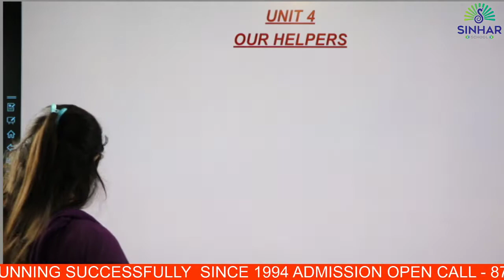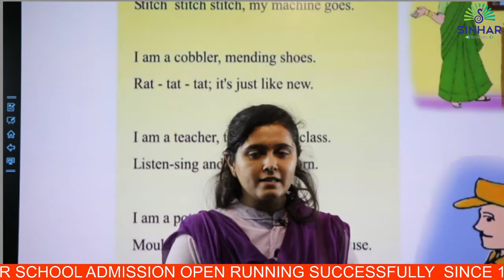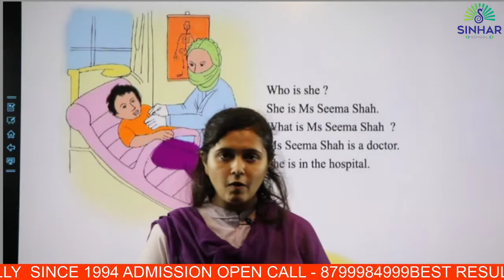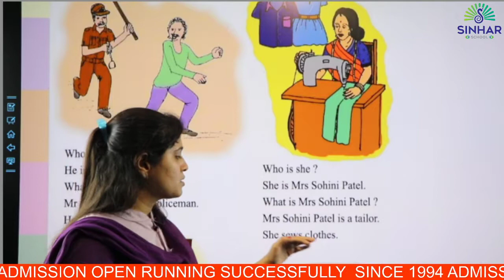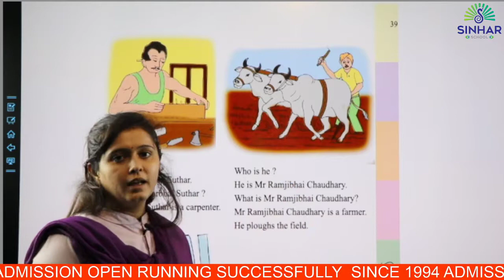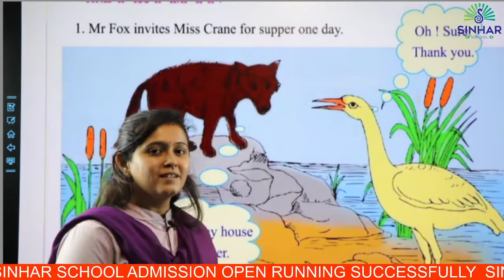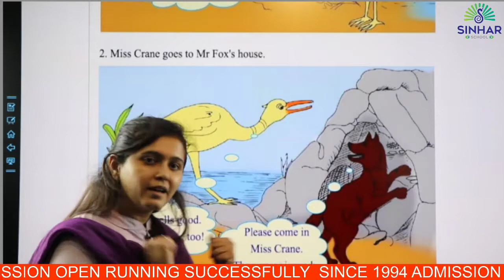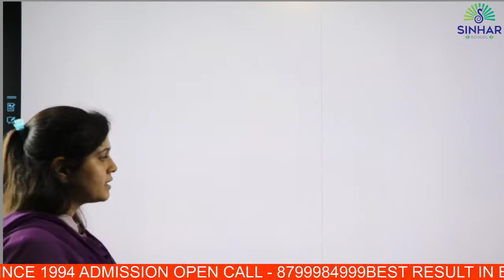SEM2 STD4 ENGLISH CH4 OUR HELPERS-POEM , PICTURE EXPLANATION WITH SENTENCES , FOX AND CRANE STORY L1